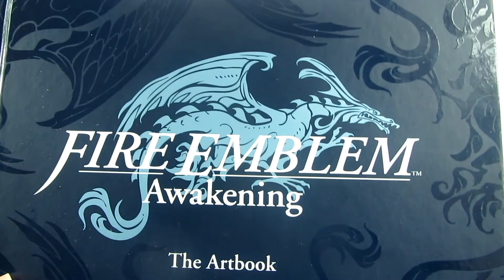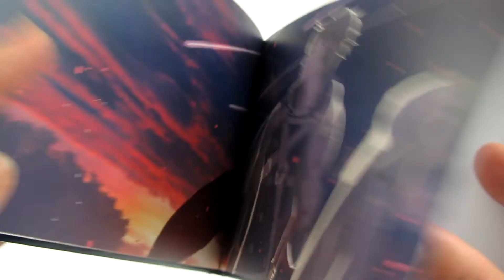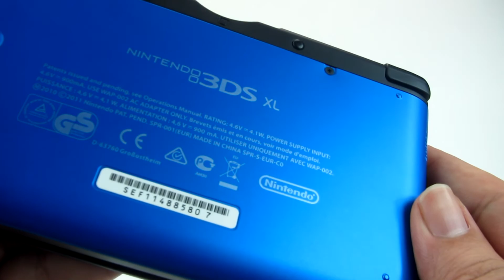Fire Emblem Awakening 3DS XL Unboxing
Ανοίξαμε τη νέα συλλεκτική έκδοση του 3DS XL με το λογότυπο του Fire Emblem Awakening. Η συσκευασία περιλαμβάνει
- Το 3DS XL σε μπλε χρώμα και ανάγλυφο λογότυπο του Fire Emblem Awakening.
- SD Card 8GB στην οποία βρίσκεται το Fire Emblem Awakening.
- Artbook του Fire Emblem Awakening.
Τιμή: 250 ευρώ

Για τα τελευταία νέα απ' το χώρο των games επισκεφθείτε το μεγαλύτερο gaming community